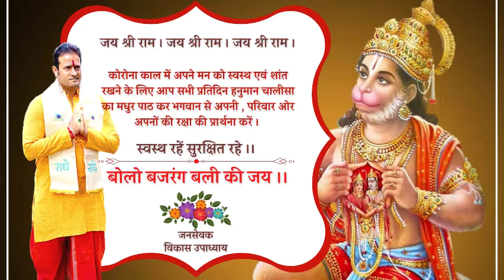Hanuman Chalisa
जय श्री राम । जय श्री राम । जय श्री राम ।

कोरोना काल में अपने मन को स्वस्थ एवं शांत रखने के लिए आप सभी प्रतिदिन हनुमान चालीसा का मधुर पाठ कर भगवान से अपनी , परिवार ओर अपनों की रक्षा की प्रार्थना करें ।

स्वस्थ रहें सुरक्षित रहे ।।

बोलो बजरंग बली की जय ।।

जनसेवक

About: Member of Legislative Assembly (MLA) Raipur West, Vidhan Sabha Chhattisgarh state, India.